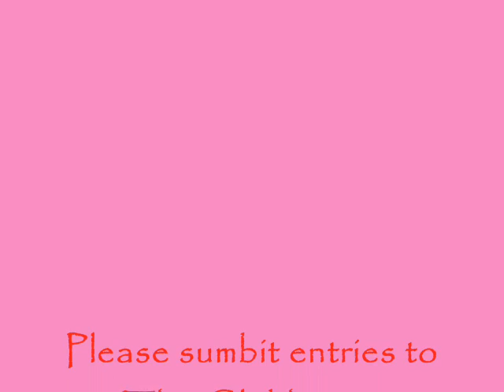Cutest.wmv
The winning couple will receive a $50.00 gift card and a dozen roses.  Sumbit before we close Sunday! The winners will be announced on Valentines Day!